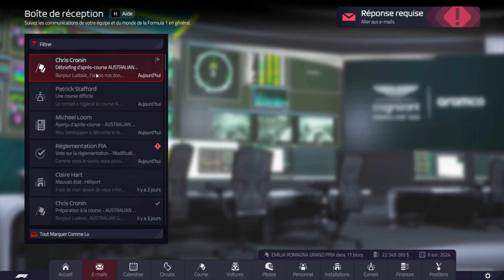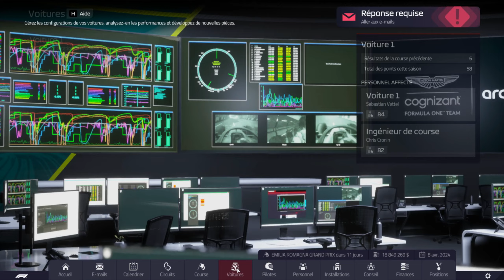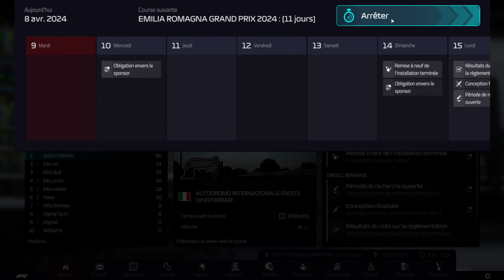F1M22 | ASTON MARTIN | S03 E01 : WET OU INTER ?